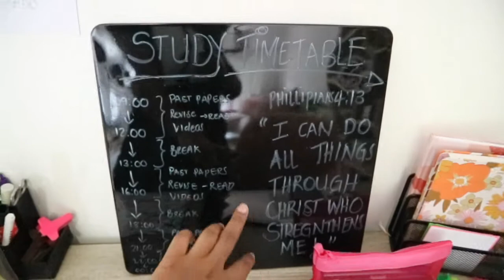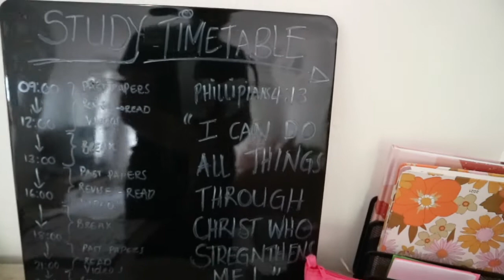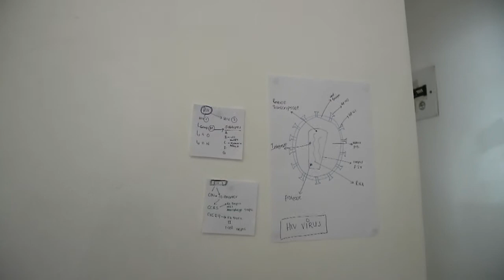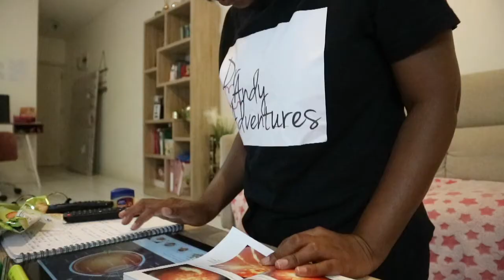STUDY WITH ME FOR MY EXAMS | DR ANDY ADVENTURES | South African Youtuber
Hey buddies! on this video I'm so stressed out because I'm studying for my exams omg! watch and see.

pleased leave a comment I would love to chat to you!